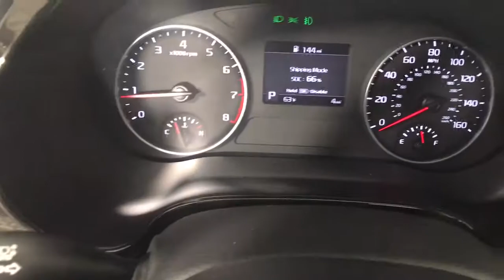2022 Kia Seltos Albany, Schenectady, Colonie, Troy, Glens Falls, NY K22E1081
Steel Gray New 2022 Kia Seltos available in Albany, New York at Destination Kia. Servicing the Schenectady, Colonie, Troy, Glens Falls, NY area.

Destination Kia
760 Central Ave